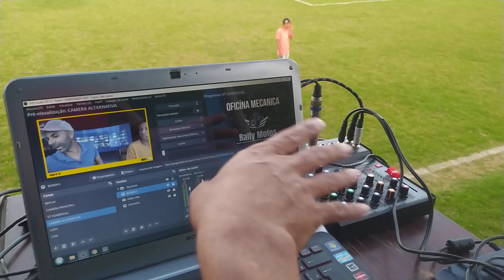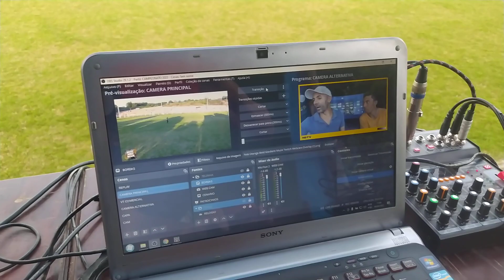bastidores canal de transmissão de futebol amador no YouTube Canal HDTV